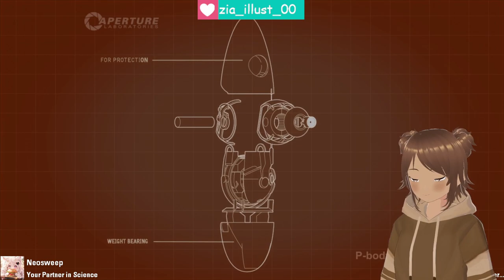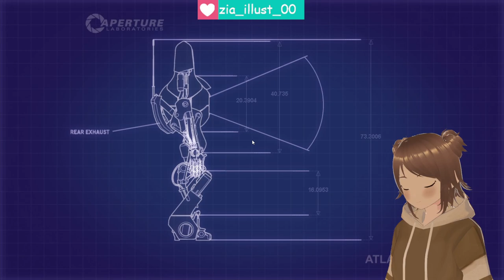Portal 2 FREAKIN' COMPLICATED!!!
My brain no work well with puzzles sometimes XD